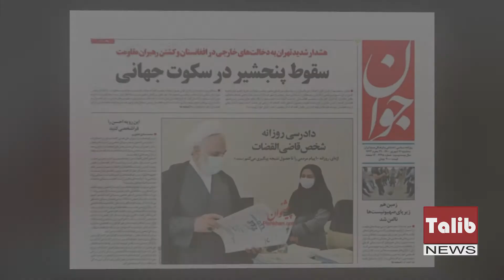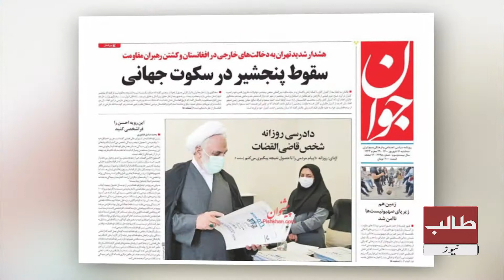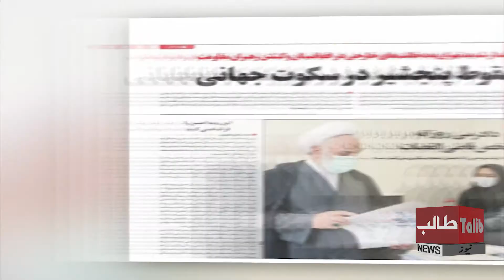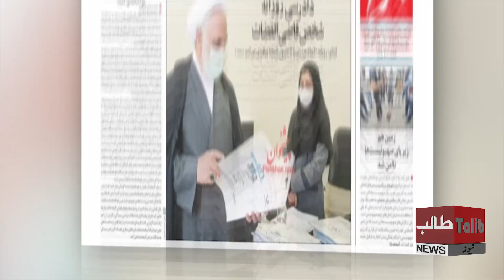Will Tehran allow Pakistan's ISI, which has documentary evidence of Iranian terrorism to investigate